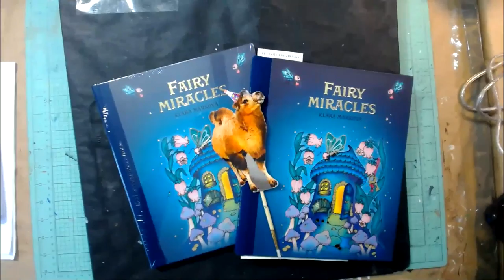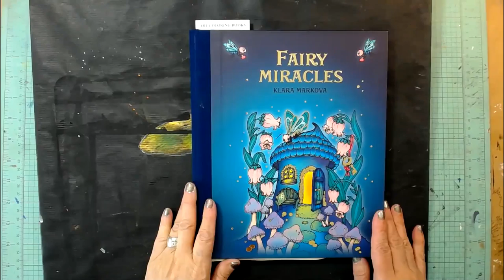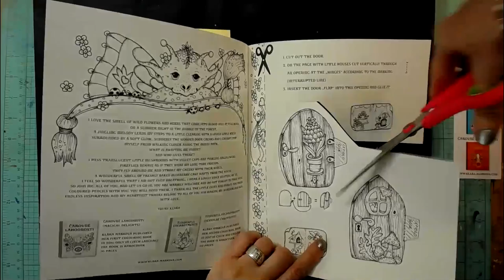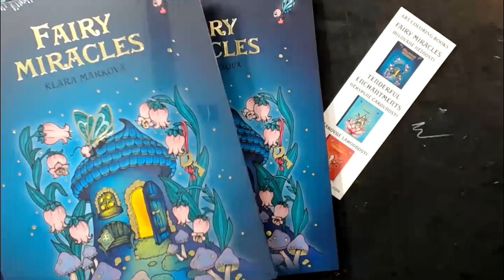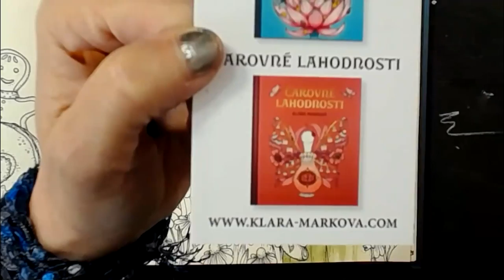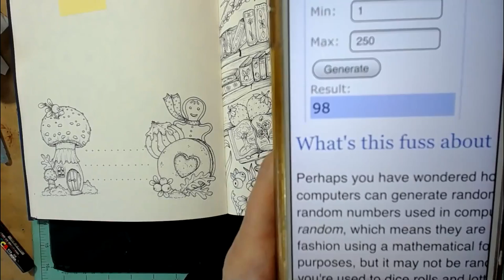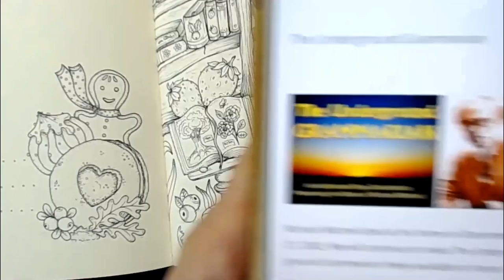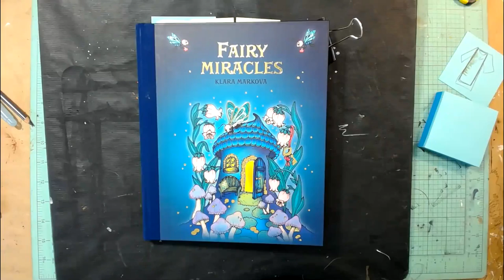New Adult Color Books!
New Klara Markova Book